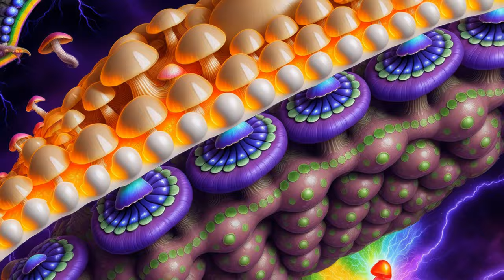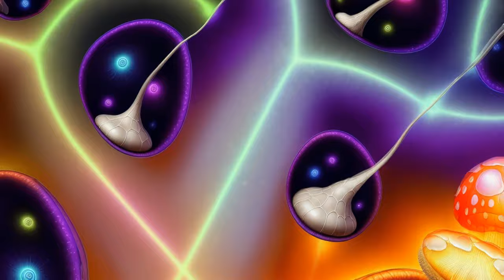Gramatik - East Coast - AI Gen Music Vid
Testing reactivity to the beat. Track off the SB4 album